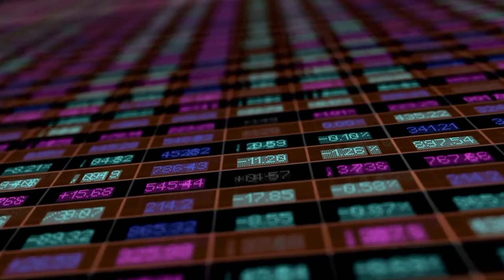Gold Rate Today In Pakistan | Gold Rate Today In Pakistan News | Gold Price Today Pakistan G News G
gold rate
gold ring
gold price
gold news
sone ka aj ka rate
sone ka kya rate ha
sone ka bhav
Gold market
Bullion updates
Financial news
Investment insights
Metal trends
Pakistan Gold Market
Bullion Trends
Gold Rate Analysis
Pakistan Economy
Current Gold Prices
Market Trends
Gold Rate News
Pakistan Financial Insights
Economic Outlook
Gold Savings
Gold Price Trends
Smart Investing
Wealth Building
Gold Market Watch
Money Matters Pakistan
Financial Education
Gold Value
Economic Growth Pakistan
Bullion Analysis
Wealth Management
Gold Rate Tracker
Economic Updates Pakistan
Gold Investment Ideas
Money Savings Pakistan
Gold Rate Insights.

Best regards,
[Gulfam Ali]